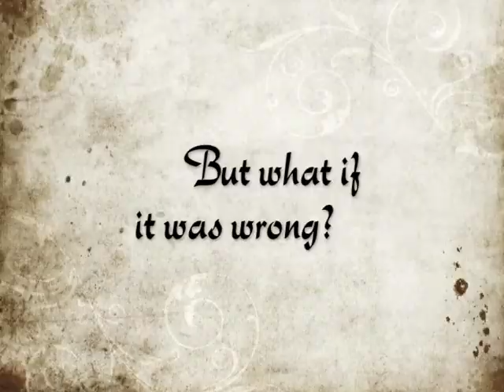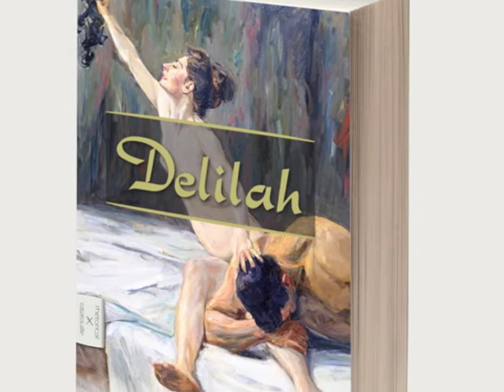Delilah, a novel by Maude Stephany - Book Trailer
Delilah, a Philistine and soon-to-be priestess of El, is under attack. The Israelites hold her city under siege and the Archangel Raphael appears in her visions, insisting that she must obey the will of the Hebrew God. Summoned to her father's scriptorium, she learns that she has been promised in marriage to her people's enemy; Samson.

Amid the Senate's political posturing and her Uncle Achaziah's plotting revenge on Samson and the Israelites for killing his sons, Delilah is wed to Samson. She returns with him to his home, but lives in isolation, except for her slave companion, Umi. Samson and Delilah have heated arguments, but when he falls ill, she nurses him to health.

In town, Delilah meets a prophet and begins to question her place in the world and the differences between her own God and the Hebrew God. Could they be the same? Meanwhile, Samson recovers but wishes to live a more private life. Before they can adjust to their new lives, Samson accidentally injures Delilah. That night, Samson comes to Delilah and offers her a knife, asking her to cut his hair as penitence for harming her. They make their peace and consummate their marriage. In darkness, Uncle Achaziah arrives and captures Samson.

Months pass, and Delilah returns to the city of her ancestors. She seeks the Oracle's advice, but the Oracle has none. In despair, she prays to El, who commands her to find her husband. She goes to the jail and finds Samson shorn and crusted in dirt. Delilah tries to reconcile with him, but he spurns her, thinking she betrayed him to her uncle. She is about to leave when Uncle Achaziah arrives to bear Samson to his trial.

Delilah faces a choice -- to support her husband, to protect her people, to listen to her gods, or to follow where her dreams lead her.